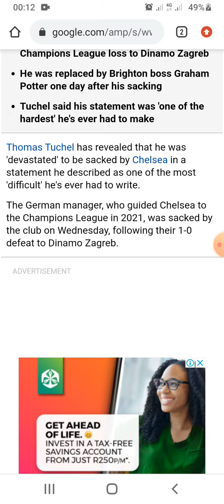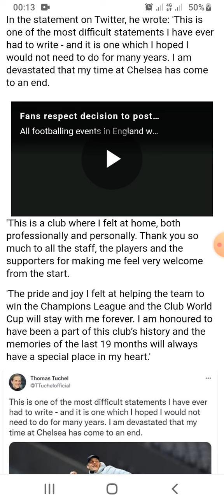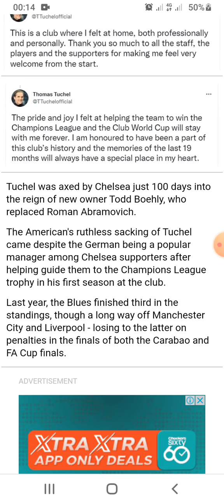Breaking News:Thomas Tuchel former Chelsea Manager Breaks His Silence